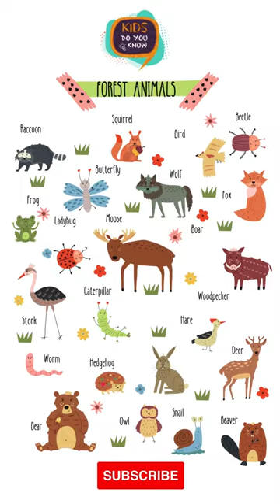Forest Animals l Wild Animals with Spellings Vocabulary for Kids@kidsdoyouknow#learnenglishwords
Forest Animals l Wild Animals with Spellings Vocabulary for Kids @kidsdoyouknow#educationalvideo